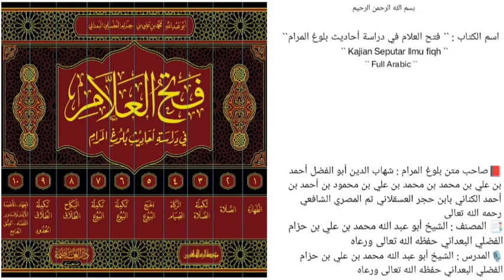الدرس `` 517 `` | الجزء الرابع { كتاب الصيام } | (صــ ٤٩٣ - ٥٠٢ ) |🎙️الشيخ محمد بن حزام حفظه الله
📚 الحديث(680)
*المسائل والأحكام المستفادة من الحديث*
مسألة[1]: بيان معنى الحديث؟
مسألة[2]: أيهما أفضل في صلاة التراويح أن تكون في المسجد أم في البيت؟

🎙️ سُجِّلَتْ هَذِهِ المَادةُ عصر يوم الخميس 🎙️
              ٢٣ / شوال / ١٤٤٥هـ